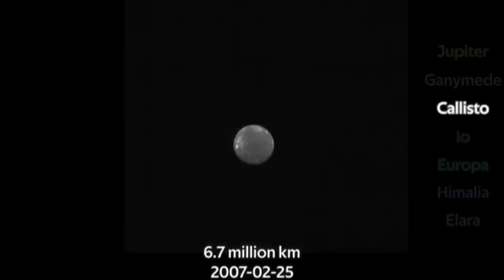New horizons Jupiter complete flyby